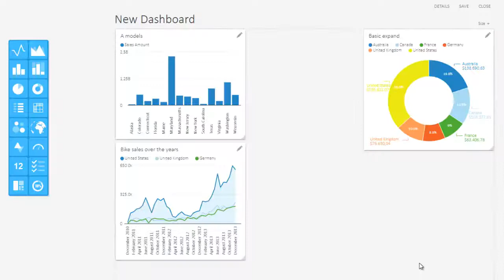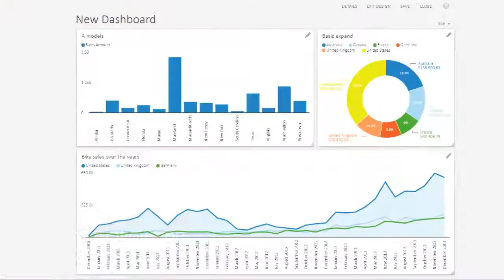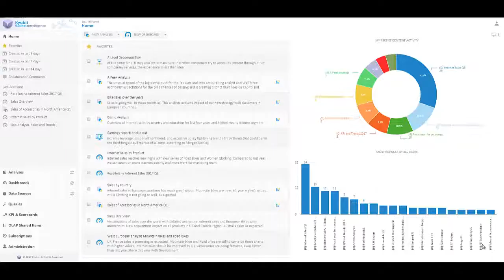Kyubit BI Tools 4.0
New release of BI Tools for OLAP analysis and real-time, interactive dashboards introduce new look and features.

SSAS analysis and reporting platform brings great visual analysis and metrics, that get quickly data from your OLAP and SQL databases for presentation and data discovery. New application user experience, 'Free positioning' dashboard layout, OLAP time intelligence slicers, Analysis grid PDF export, PDF export overall improvements and many other features are ready for action. Kyubit BI Tools introduces new license edition options and even free Personal Edition license.

New Dashboard 'Free Positioning' layout mode. Support to add, move and resize dashboard tiles at your will and create various dashboard layout structures. Drag-and-drop any visualization tile on the dashboard and set its position and size on the dashboard area. 'Column Based' dashboard layout still supported.

OLAP Analysis 'Time Intelligence' filtering. Set OLAP time dimension filters to have analysis relative compared to current date/time. Time relative slicers requires initial configuration, after which is simple for any user to create time relative analysis filtering, available in OLAP analysis and Dashboards.

OLAP Analysis and Reports full support for PDF Export that includes grid values and/or chart elements. Select font-size, page orientation and margins while exporting to PDF file. PDF export icon, always visible in grid/chart analysis or report view.
New Free 'Personal Edition' license, designed for 1 user and limited features. Opportunity to get great set of BI features available to single user at no costs at all.

New license editions for SQL only data environment, available with support for all dashboard features and great price!.

New features for 'Table' dashboard visualization with many options to customize 'Table' appearance on dashboard and PDF export. Grid line options, set column width, row height, font size, background colors, etc. Custom appearance of the 'Table' chart rendered same way in PDF export.